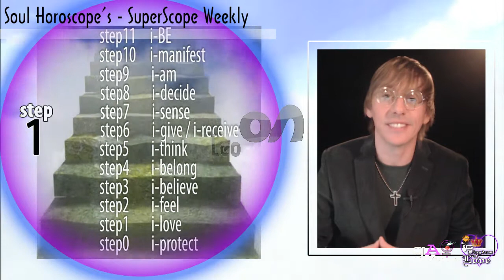Leo SUPERscope PLUR - Soul Horoscopes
(Covers Leo Sun signs and Risings signs) Introducing Modern Mystic & Soul Biographer, Christopher Witecki his creation the SuperScope.  In his 8th year and incarnation, Christopher now organzes your personal horoscopes under the principles of Peace, Love, Unity, & Respect. ( PLUR ) Get a consultation with Christopher